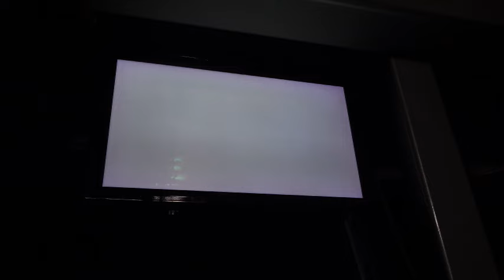Universal Studios June 3, 2024